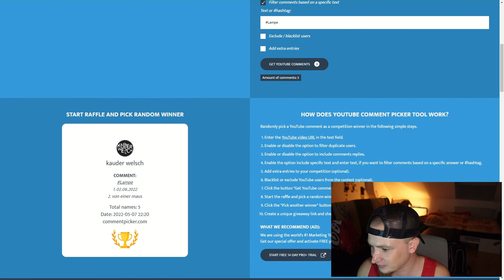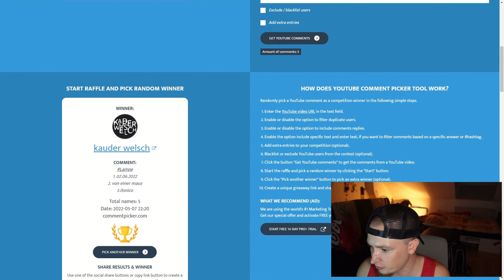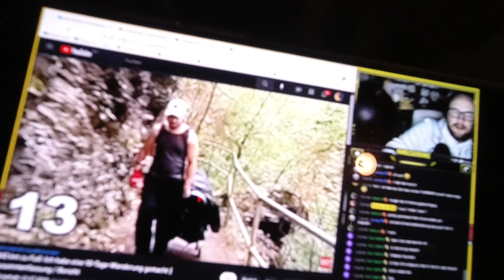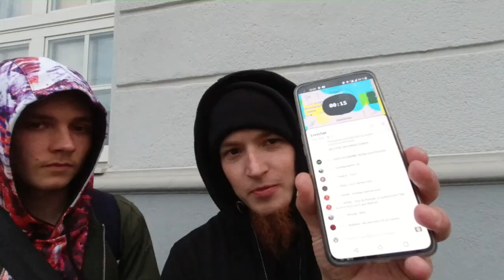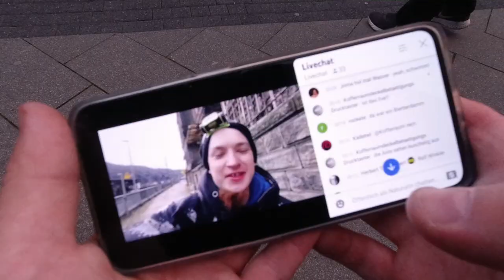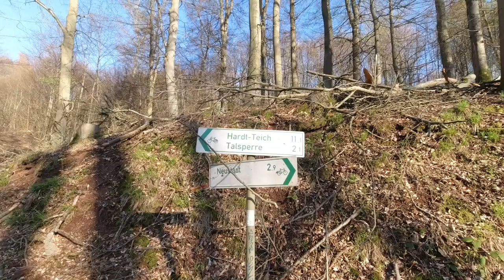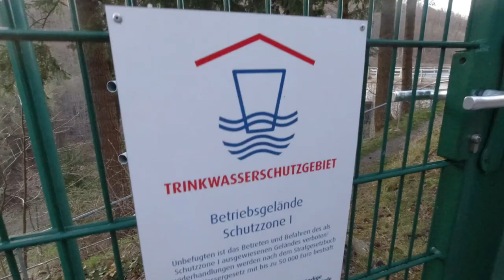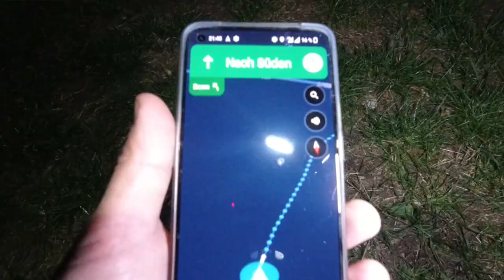35 km Wanderung zur Neustädter Talsperre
@tourdaytv und ich haben eine 35 km Wanderung von Nordhausen über Kirchhölzchen, Petersdorf, Neustadt / Harz bis zur Neustädter Talsperre und zurück gemacht. Zwischendurch haben wir in einer Schutzhütte einen Overnighter gemacht.

► Taschenlampe "ThruNite Archer Mini"

Fanpost Adresse (für Fanpakete):
Andreas T.
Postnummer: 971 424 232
Packstation 187